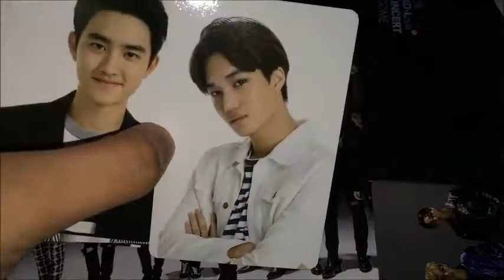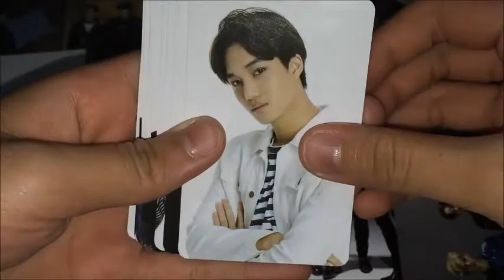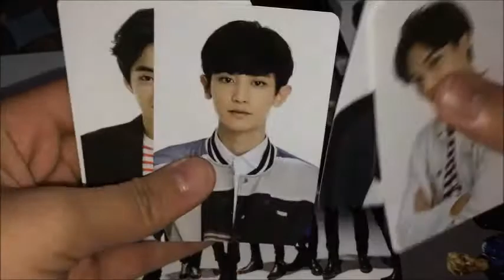EXO Love Concert in Dome photocard set Unboxing